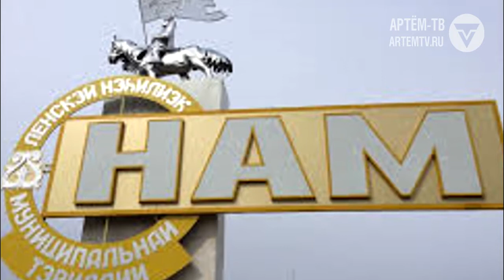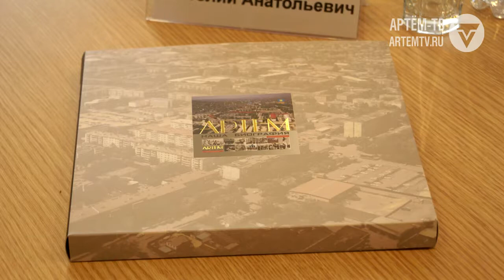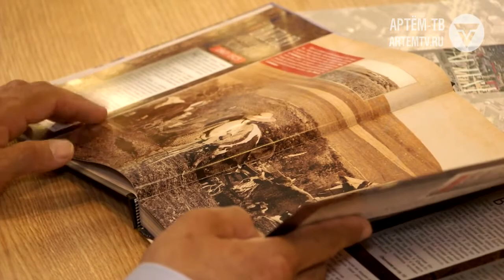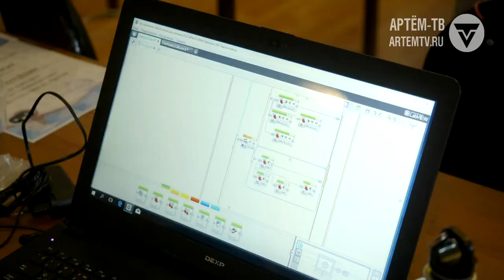Выпуск новостей от 4 июня 2018 г.